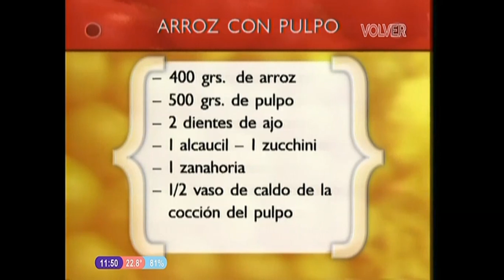🍚 Arroz con Pulpo 🐙 Karlos Arguiñano en tu Cocina & 1999 🇦🇷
Karlos Arguiñano es un gran cocinero Español pero también de la cocina familiar Argentina y con todo su carisma nos trae esta exquisita receta para todos! Fácil simple y como el dice, cocinar con poca plata!